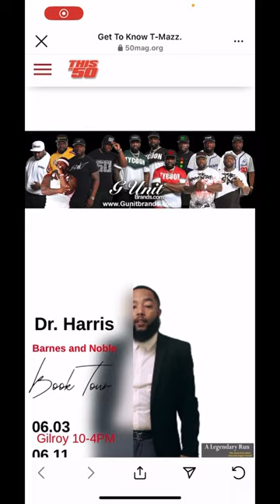What is Diversity? (For Beginners): Day 5 @barnesandnoble​⁠ Book Tour Hits San Bruno Today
Join Dr. Harris on his Barnes and Noble book tour as he makes a meaningful stop at the Suisun City Library for Mental Wellness Day. In this inspiring video, Dr. Harris passionately teaches children and families in Solano County about the importance of diversity, equity, and inclusion. Witness the power of education as Dr. Harris engages the audience, spreading awareness and fostering understanding. Don't miss Day 5 of the Barnes and Noble book tour, happening today at Tanforan Mall in San Bruno. Happy Father's Day and Happy Juneteenth from TmazzTV!

TOUR DATES JUNE 2023:

6/3/23 Gilroy  (Barnes&Noble) 11-5p
6/11/23 Walnut Creek (Barnes&Noble) 2p
6/15/23 Suisun City Public Library 10a
6/17/23 San Bruno (Barnes&Noble)
6/24/23 Modesto (Barnes & Noble)
10/13/23 LA The Grove (Barnes&Noble)
10/14/23 Barnes & Noble Las Vegas (Henderson)